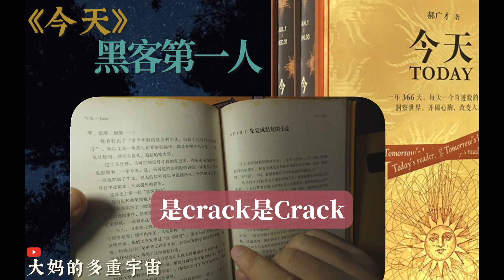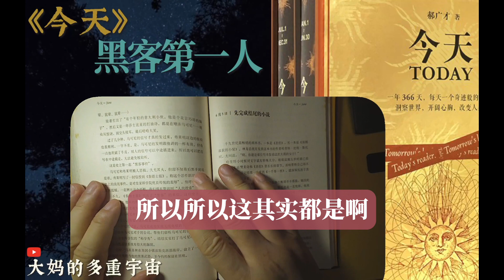6月4日 , 黑客第一人(好吧這叫駭客,其實所有攻擊手法原理都很簡單,問題只是成本而已)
《今天》每天一則真人真實故事
每次重讀, 總是能看到不同的沒有論及的問題, 和另外一種可能性,
之前有 DUKU 程式設計指出, 全文通讀或有版權問題,
所以, 變成故事當引子, 分享自己的一點感想/偏見/拓展/…反正就是聊一下

《今天》（簡體中文版）裡收錄的是三百六十六則真人真事，依照事件的關鍵時間點，放在不同的日期裡，蒐集整理並講出這些故事的是《好繪本如何好 》的作者郝廣才。

人人都愛聽故事。 好故事有著對人性善意的張揚，同時影響和塑造人們的精神和情感世界，帶來潛移默化的滋養。 世上的道理就那麼多，那些試圖讓人接受的道理，也只有附著在故事身上，才更有滲透力、說服力以及傳播力。
這三百六十六個真實小故事，篇幅都不長，多則四五頁，少則一兩頁。 郝廣才老師是佈局謀篇的大家，每篇首段都力圖呈現完整的畫面感，短短幾千字，有懸念，有反轉，有鋪墊，節奏緊湊，深入淺出，引人入勝。 更難得的是，文字乾淨雋永，讀起來親切流暢，透過閱讀可以培養孩子用文字準確優雅地表達思想的能力。

五歲女孩，拯救百萬小朋友遠離瘧疾威脅；
九歲男孩，在三年內種下一百萬棵樹；
拒絕在公車上讓座的女子，揭開民權運動的序幕；
這些故事可以成為作文中旁徵博引的素材庫，也可以是日常交流想法的載體，甚至是我們做決定、抉擇時的心智參考。
人在對的時間，聽到一個適合自己的故事，這粒種子未來會長成我們想都想不到的樣子。

作者: 郝廣才
出版社: 新星出版社
副標題: TODAY
出版年: 2017-1-6
頁數: 1056
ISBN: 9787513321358